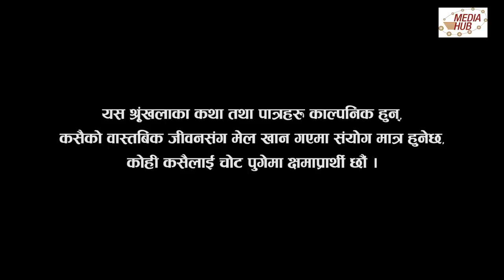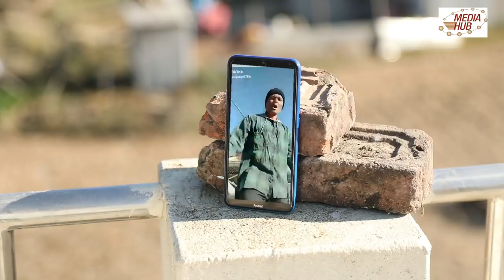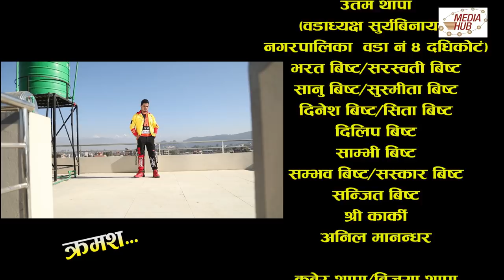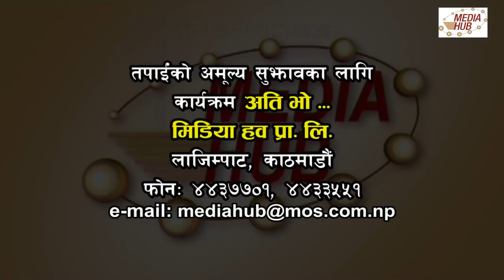Ati Bho || अति भो || Episode - 28 || November-21-2020 || By Media Hub Official Channel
Family Comedy Soap, Ati Bho is a weekly series that spreads awareness with the perfect blend of humour and sarcasm. It tries to highlight the never-ending social issues of Nepal and shows its viewers how they can be solved. Riyasha, Khabapu, Chandra, Suraj and Tilak are the main characters of the show, who have co- acted in the series to spread good messages. This Media Hub Pvt. Ltd. production airs every Saturday on NTV Plus at 9:00 pm and on Media Hub’s YouTube channel at 9:30 pm as well.

Production: Media Hub Pvt. Ltd.
Production Advisor: Som Dhital,
Director : Suraj khanal, Tilak koirala
Script/Ep. director: Santosh Khanal
Creative team: Riyasha Dahal, Chandra Pandey
YouTube Manager: Branding Bee Pvt Ltd
Editor: Rabin Bhatta, Rajendra Manandhar, Ashok Chaudhary
Graphic and VFX: Suvash Pokhrel, Camera: Dilip Bista, Singer: Binaya Ktwo, Lyrics: Santosh Khanal,  Production: Sagar Giri
Artists: Riyasha Dahal, Chandra Pandey, Sharmila Sharma, Khadka Bahadur Pun, Suraj Khanal, Tilak Koirala, Rita Siwakoti, Shreena Nepal, Subi Shai, Suman Khanal, Suyasha Khanal, Abhishek Nepal, Shishir Bhandari and many more.

Also, don't forget to click on the BELL icon to get instant updates.